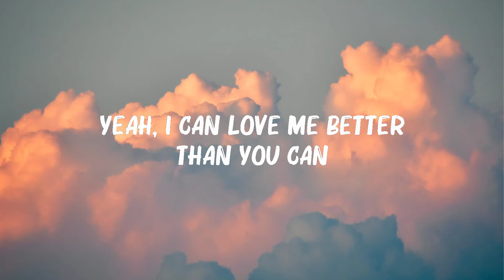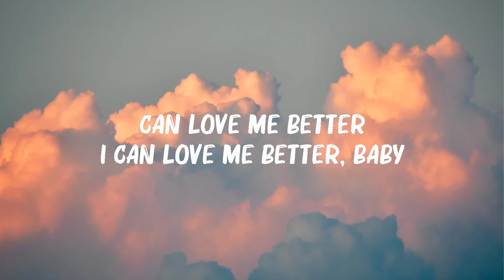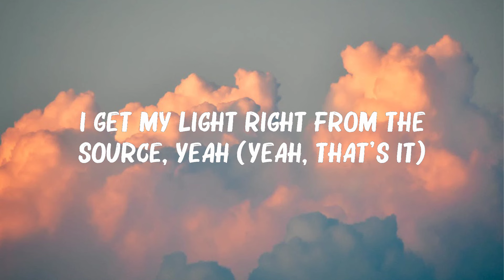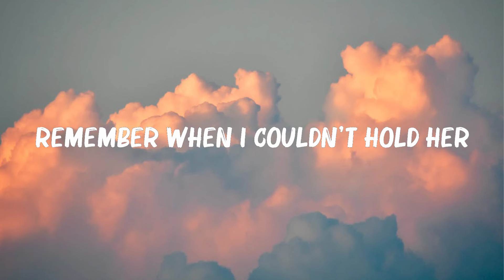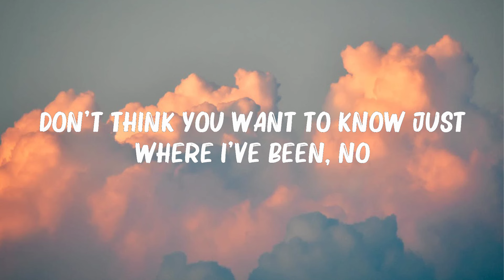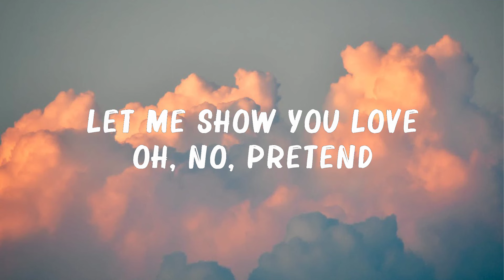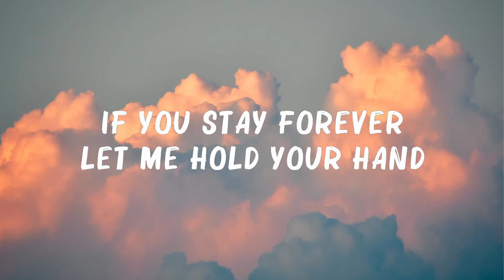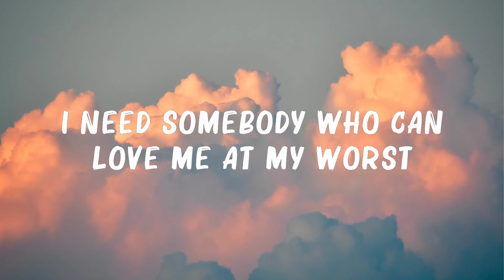Pink Sweat$ - At My Worst (Lyrics) | Miley Cyrus, Justin Bieber,... Mix Lyrics